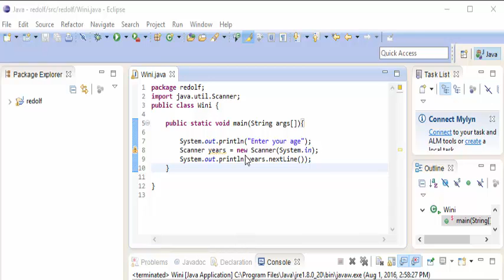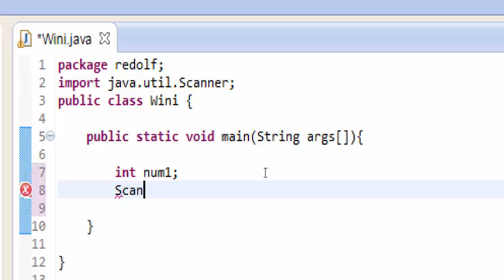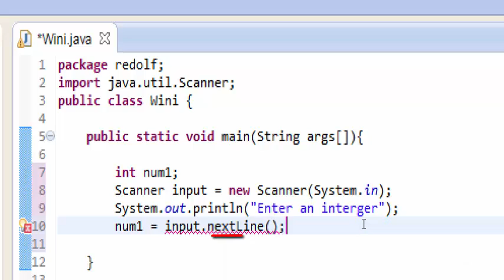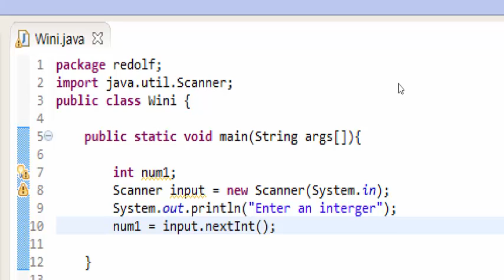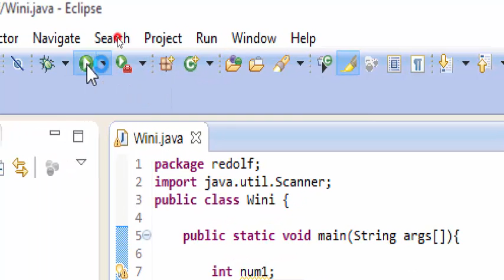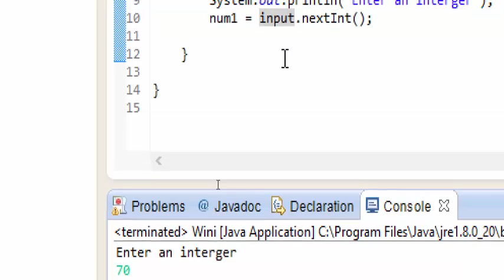Java in Twi 8.Storing an Input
User Input.. on Int

ref=aymt_homepage_panel